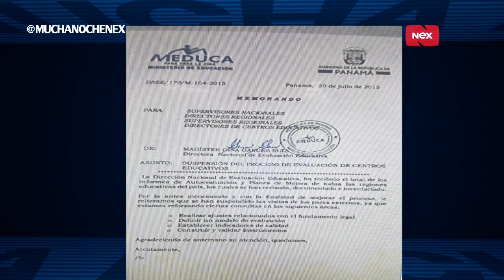Mucha Noche: Markito